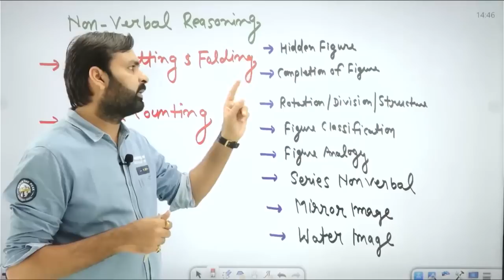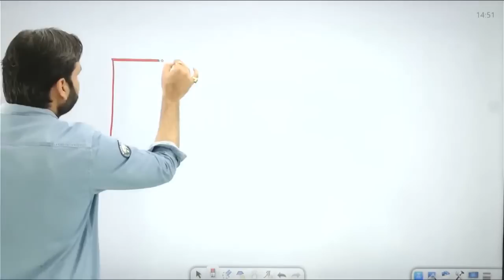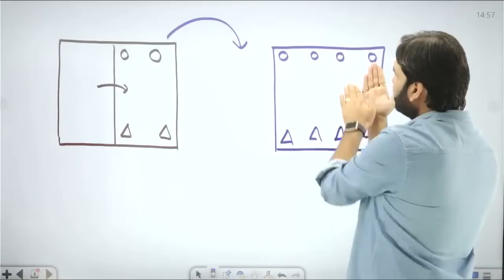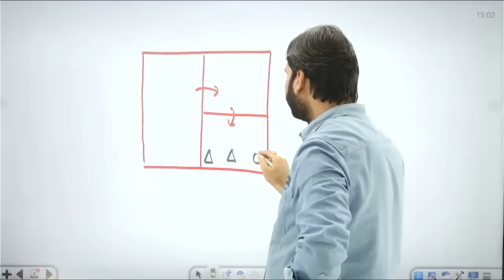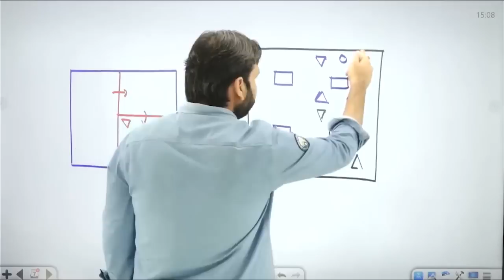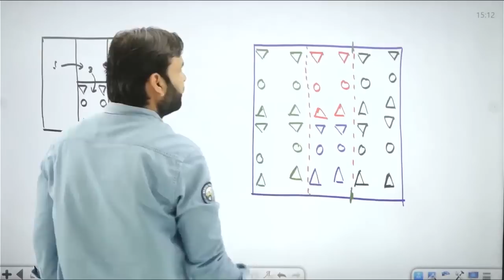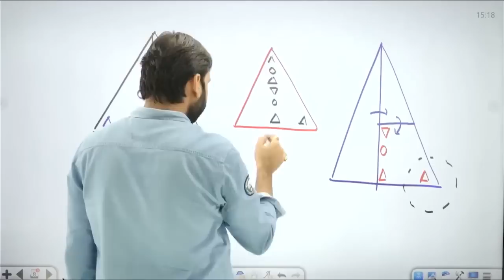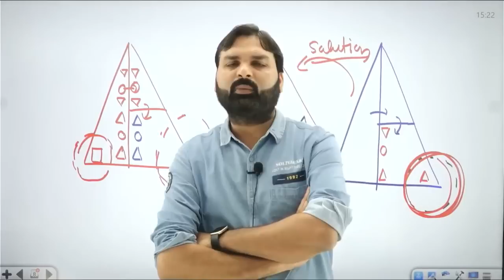Reasoning - Non Verbal || Paper Cutting & Folding || Ravi P Tiwari Official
VDO नि:शुल्क बैच से जुड़ने सभी फ्री PDF एवं सूचनाएं प्राप्त करने के लिए हमारे इस टेलीग्राम चैनल को ज्वाइन करें 👇

डेली कर्रेंट अफेयर्स और फ्री कर्रेंट PDF एवं विडियो प्राप्त करने के लिए  लिंक को क्लिक करें

paper cutting and folding reasoning by ravi sir, paper cutting and folding by ravi p tiwari sir, ravi p tiwari sir reasoning, paper cutting and folding ravi p tiwari official, ravi p tiwari official
paper cutting and folding reasoning by deepak sir playlist, paper cutting and folding reasoning in telugu, paper cutting and folding reasoning for ssc cgl adda247,
paper cutting and folding reasoning by imran sir, paper cutting and folding reasoning group d, paper cutting and folding reasoning ssc adda, paper cutting and folding ssc mts,
paper cutting and folding reasoning by math masti, vdo reexam reasoning, reasoning for vdo reexam, vdo reexam paper cutting and folding, target with alok ravi sir, ravi sir target with alok

dice reasoning,dice reasoning tricks,dice reasoning questions for practice,dice reasoning ravi sir,reasoning by ravi sir, blood relation